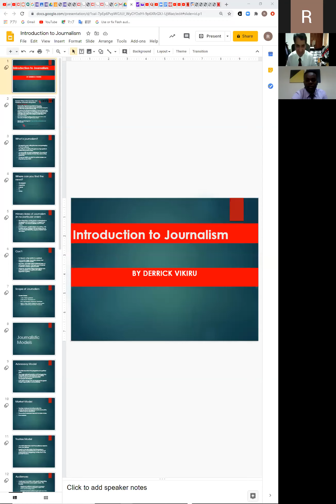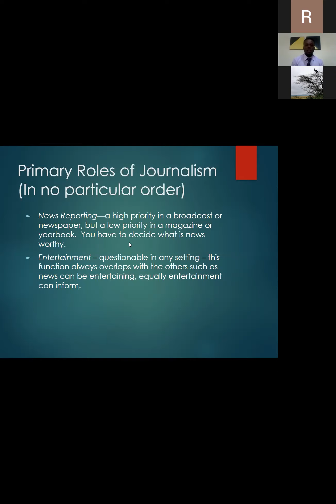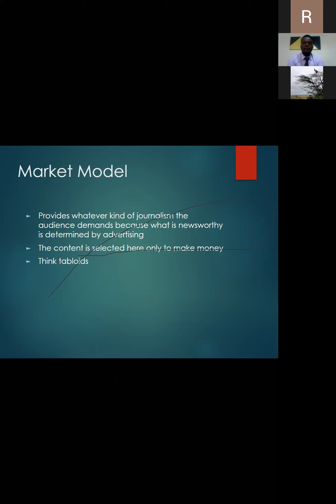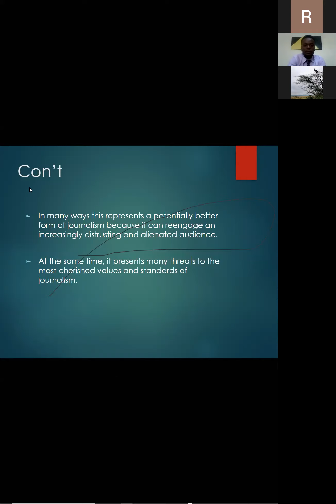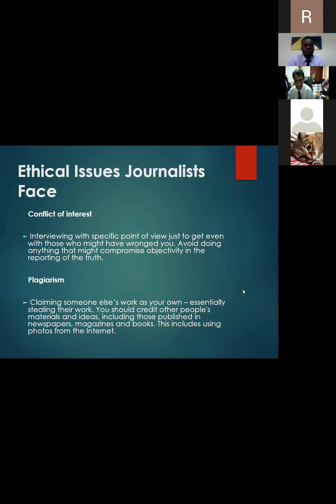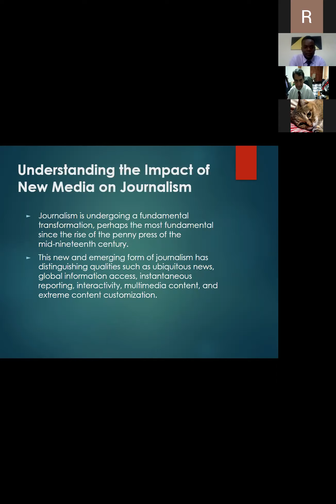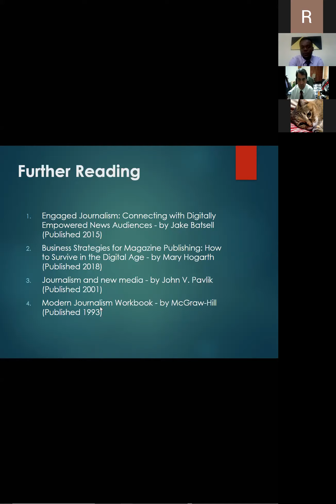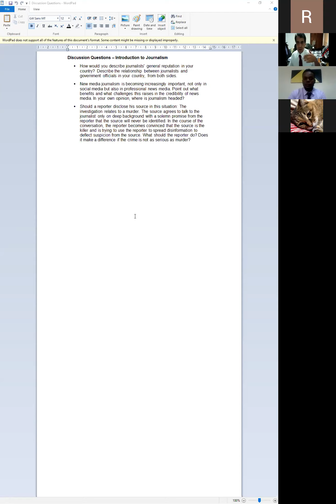Summit Seminar Lecture 4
This lecture is by the founder of Envision Magazine, a journalist from Kenya, Derrick Vikiru.